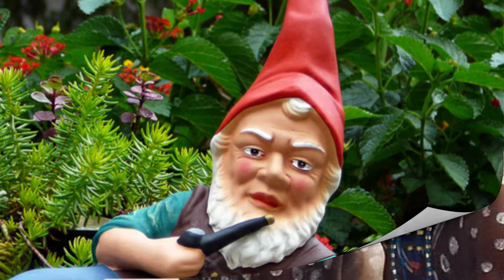ANIMISMO O QUE É, COMO SURGIU, QUANDO SURGIU, O QUE ENSINA?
Se você está procurando a definição de animismo, então este é o Video certo para assistir. Em muitos sistemas de crenças culturais, a energia espiritual de um lugar ou objeto é animada. O animismo engloba crenças de que fenômenos naturais – como animais, plantas.
No vídeo de hoje vamos falar sobre a crença universal do animismo, o que é,  como surgiu, o que prega e o que ensina.

📌 SEJAM BEM-VINDOS 📌
DEUS NOS AMA TANTO QUE DEU SEU ÚNICO FILHO!

𝙊 𝙈𝙐𝙉𝘿𝙊 𝙀𝙈 7 𝘿𝙄𝘼𝙎 é 𝙪𝙢 𝙧𝙚𝙘𝙪𝙧𝙨𝙤 𝙘𝙧𝙞𝙨𝙩ã𝙤 𝙜𝙧𝙖𝙩𝙪𝙞𝙩𝙤, 𝙤𝙣𝙙𝙚 𝙫𝙤𝙘ê 𝙥𝙤𝙙𝙚 𝙚𝙣𝙘𝙤𝙣𝙩𝙧𝙖𝙧 𝙫í𝙙𝙚𝙤𝙨, 𝙚𝙨𝙩𝙪𝙙𝙤𝙨 𝙗í𝙗𝙡𝙞𝙘𝙤𝙨 𝙚 𝙨𝙚𝙧𝙢õ𝙚𝙨 𝙥𝙖𝙧𝙖 𝙖𝙟𝙪𝙙á-𝙡𝙤 𝙖 𝙘𝙧𝙚𝙨𝙘𝙚𝙧 𝙚𝙢 𝙨𝙪𝙖 𝙛é. 𝙀𝙨𝙥𝙚𝙧𝙖𝙢𝙤𝙨 𝙦𝙪𝙚 𝙫𝙤𝙘ê 𝙜𝙤𝙨𝙩𝙚 𝙙𝙤 𝙣𝙤𝙨𝙨𝙤 𝙘𝙖𝙣𝙖𝙡 𝙚 𝙤 𝙘𝙤𝙣𝙨𝙞𝙙𝙚𝙧𝙚 ú𝙩𝙞𝙡 𝙥𝙖𝙧𝙖 𝙖𝙥𝙧𝙤𝙛𝙪𝙣𝙙𝙖𝙧 𝙨𝙚𝙪 𝙧𝙚𝙡𝙖𝙘𝙞𝙤𝙣𝙖𝙢𝙚𝙣𝙩𝙤 𝙘𝙤𝙢 𝙅𝙚𝙨𝙪𝙨 𝘾𝙧𝙞𝙨𝙩𝙤.

01 ANIMISMO O QUE É, COMO SURGIU, QUANDO SURGIU, O  QUE ENSINA?
02 ANIMISMO O QUE É, COMO SURGIU, QUANDO SURGIU, O  QUE ENSINA?
03 ANIMISMO O QUE É, COMO SURGIU, QUANDO SURGIU, O  QUE ENSINA?